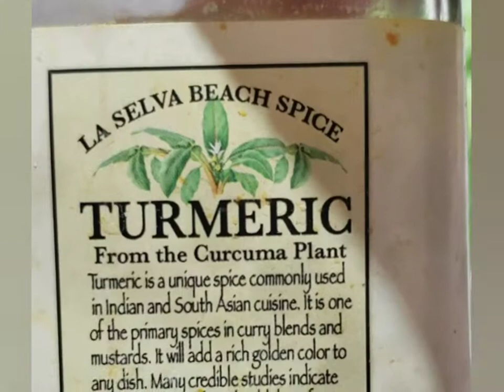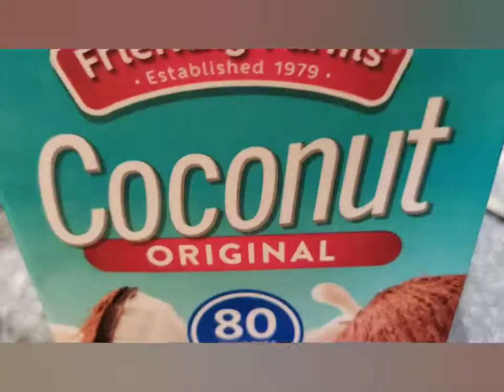Over 50 Eating Healthy DETOX Green Smoothie Cleanse Challenge ~ Get Healthy with Me